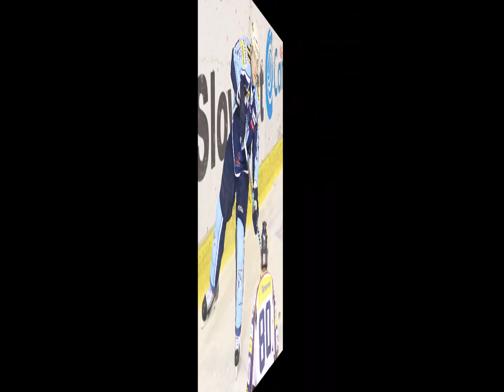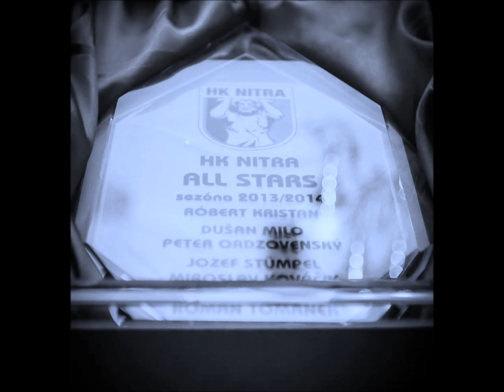Peter Ordzovenský #17 - HK Nitra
Video o obrancovi tímu HK Nitra - Petrovi Ordzovenskom ;)

Hudba: Gorgoija - Poletí to od modrej

Oficiálna FB stránka!